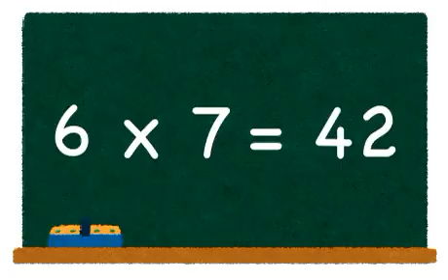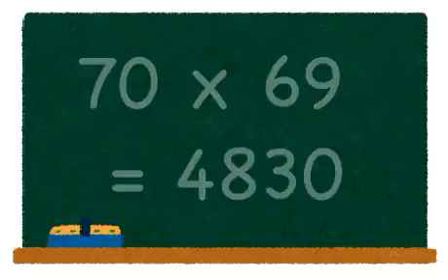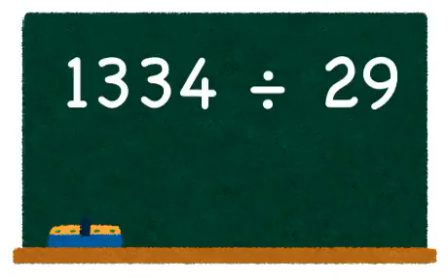3 minutes drill in mathematics. Multiplication and division: Level 2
This channel provides 3 minutes drills in mathematics every day.  Please choose a movie in your level summa rized in our play list. The copyrights of the images, downloded from irasutoya and used in this video, belong to the owner of the irasutoya.